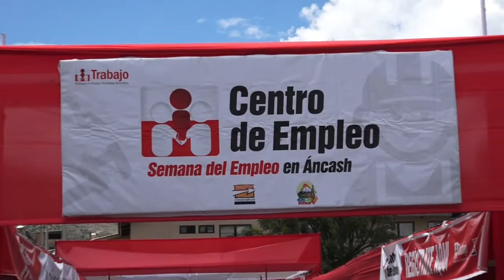APERTURA DEL DÍA DE EMPLEO 2016. Waldo Ríos Salcedo GOBERNADOR REGIONAL.